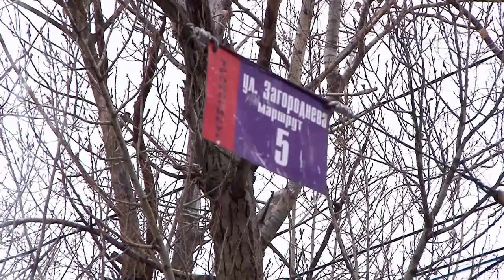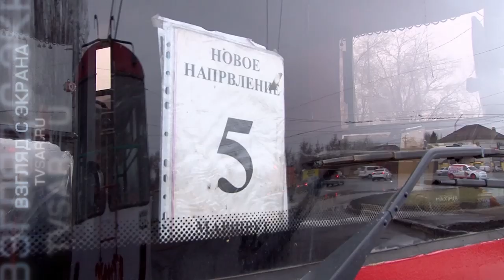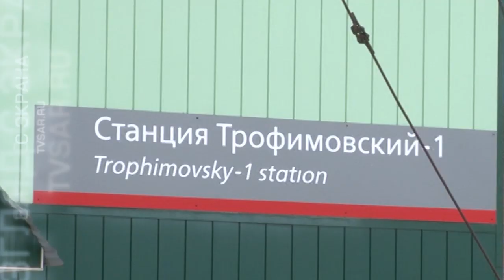Закрытие Трофимовского моста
Сегодня в полдень полностью перекроют движение по Трофимовскому мосту. Объект закрывают на реконструкцию. Ожидаются, что работы продлятся один год.

Восстановление объекта обойдется примерно в 900 миллионов рублей. Аукцион на проведение работ выиграла столичная фирма ООО "Бурбау".

На прошлой неделе по мосту прекратилось движение троллейбуса маршрута №5. Изменилась схема движения автобусного маршрута №6.

Теме сложностей, с которыми придется столкнуться жителям Ленинского района посвящен сюжет, подготовленный нашими коллегами из "TVSAR" (проект ИА "Взгляд-инфо").

Ситуацию с закрытием моста в материале комментирует зампред городского дорожного комитета Сергей Кузнецов.